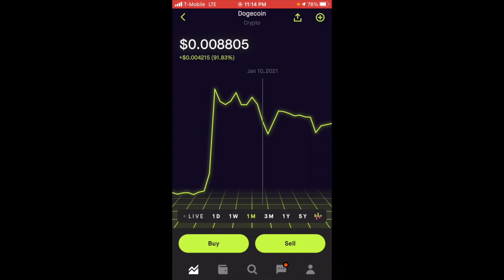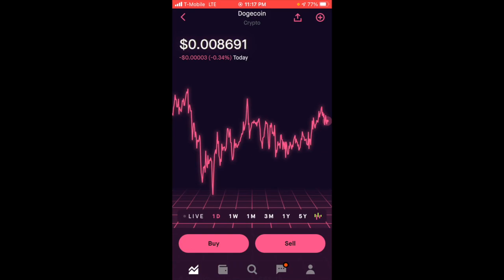Dogecoin (DOGE) Update: The Price Action Currently Going On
I am not a financial advisor. In this video, I talk about what has been going on with the price and a new article that was just posted about Dogecoin and other Cryptos.